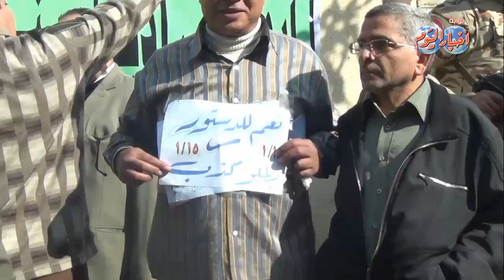المصريون يقولون " نعم للدستور